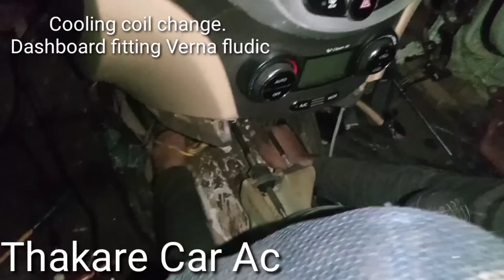99) 7038442282. Car ac. cooling coil fitting. Car ac service and Repairing in Nagpur Maharashtra.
car ac. Verna fludic cooling coil change and Dashboard fitting is a skild technician work. new technician are take advice of skild technician's . Taking precautions when Dashboard fitting.